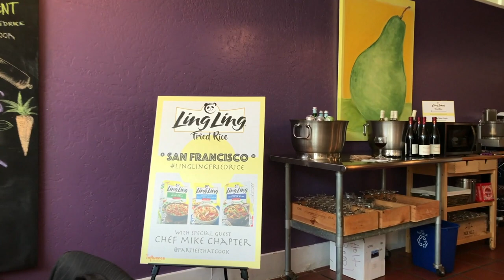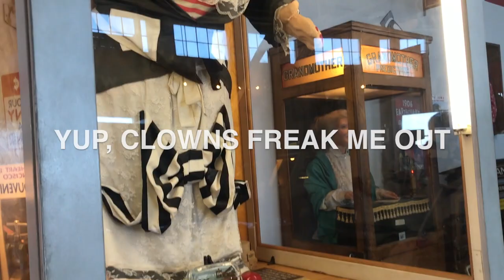Visiting Pier 39 and Ling Ling Asian Kitchen Event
Headed up to San Francisco to visit the Ling Ling Asian Kitchen event featuring their new line of fried rice.

But since traffic and parking is a PIA, I like to get into the city a little early and hang out.

Thanks to ParkWhiz I found guaranteed parking at a screaming good deal!

I haven't been to Pier 39 in YEARS, so it was fun to walk around and pretend like I was a tourist as well. Then getting frightened by clowns...

pinkonthecheek

pinkonthecheek

pinkonthecheek